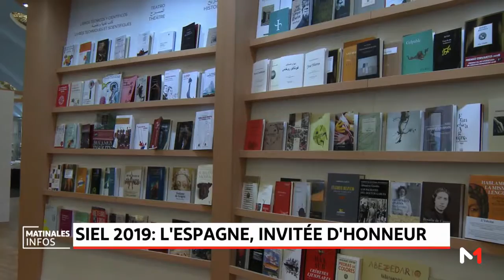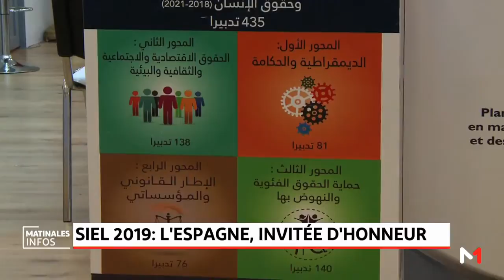SIEL 2019: le voyage des langues se poursuit